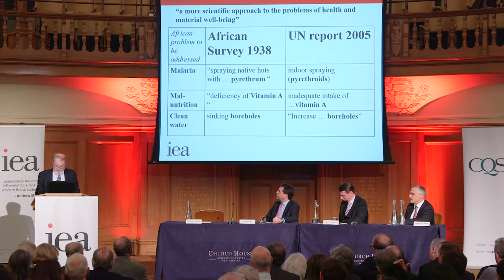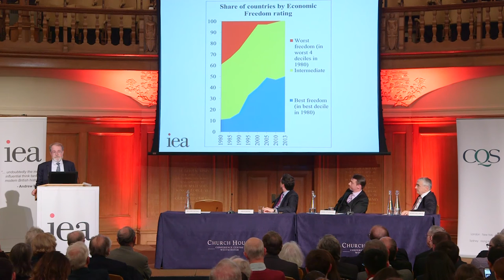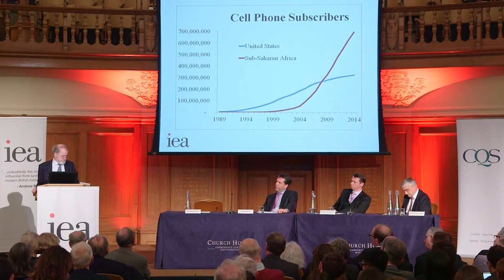Hayek Lecture 2015: Prof William Easterly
Professor William Easterly, speaking on the subject "The Tyranny of Experts: Foreign Aid versus Freedom for the World's Poor."